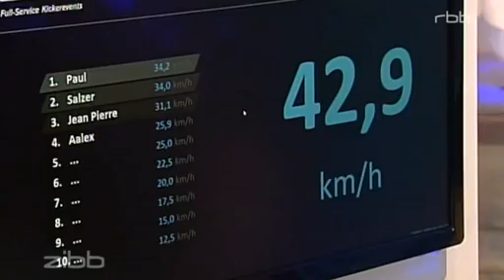rbb zibb berichtet LIVE über unseren dritten "Business-Kick"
Bei der dritten Runde des "2-5-3 Business-Kick" hat Kivent am 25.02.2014 ALLE Berlin Firmen in die heiligen Hallen des Zollernhofs eingeladen.
Rund 200 Teilnehmer verteilt auf 30 Firmenteams haben dabei um die Berliner Kickerkrone und einen nagel neuen Profi-Kickertisch gekämpft.
Als "special guest" waren Lilly Andres (Tischfußball Weltmeisterin) und Johannes Kirsch (Deutscher Meister) vor Ort!